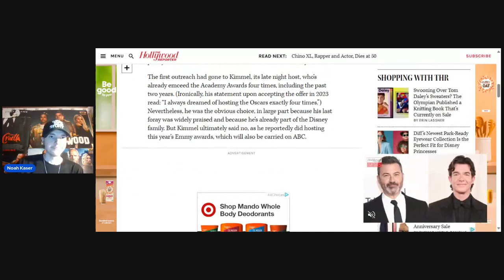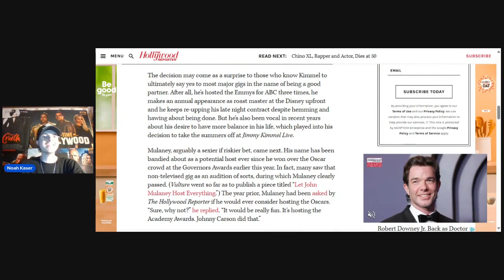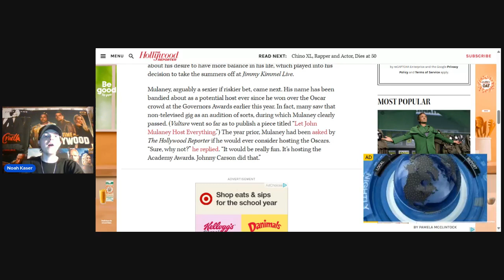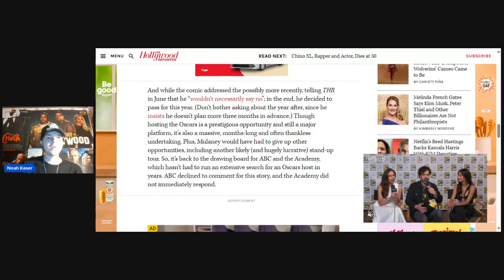Jimmy Kimmel and John Mulaney Turn Down Oscars Host Offer